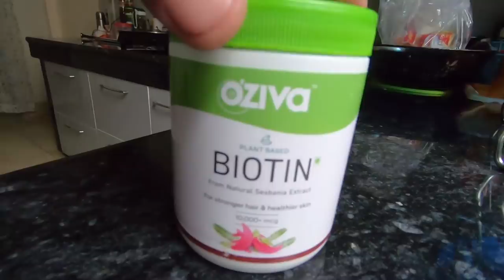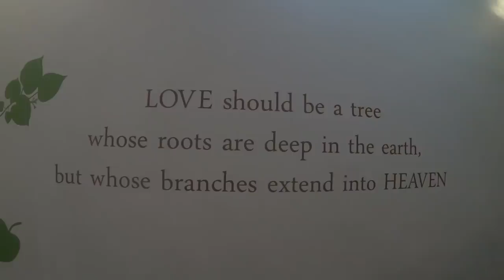FREE FOOD REVIEW WITH TECHNOLOGY GIRL (PRIYA)| KUNOTOLLY SUMI| KOREAN UNCLE'S CAFE DIMAPUR NAGALAND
instagram Id
its_kuno_kiho

kevitolly_sema